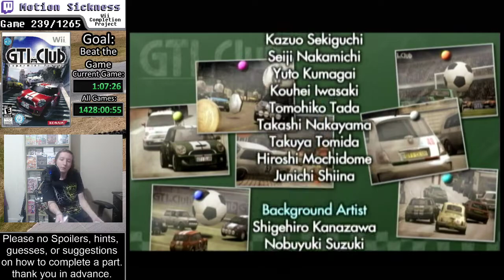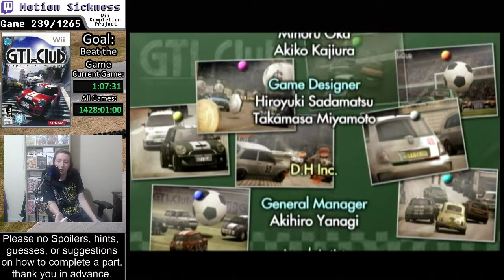Motion Sickness #239 - GTI Club: Supermini Festa! (Part 1 of 4) || Wii Completion Project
I have ended this project indefinitely. I am going to have the videos public again, but I just wanted to say that I have changed a lot as a person since I was doing this project. I think I was being incredibly childish and wasting a lot of my time with this whole thing. While I am glad I could entertain people with my gameplay, I regret a lot of the frustration I voiced on stream, and I regret having spent so much time on the project instead of doing more important things with my time. I hope someone is able to get something out of these videos.

Goal for this game is to beat all single player quests in Quest mode. (All four difficulties, At least bronze rank on each mission)

I think overall this game is pretty cool! It has a handful of fun mini-games, the racing is neat and fun to watch, and the mission modes are pretty fun for the first three difficulties. The last one, Expert, goes pretty ham on the challenge, some races requiring a deep understanding of the track. Italy's Expert Traffic race was probably the hardest race I've done in a video game. I don't know if I totally missed some things and made it way harder on myself than I needed to, but I don't think I missed anything important?

Would recommend anyone to pick this up if they can find it relatively cheap (I'd pay maybe 10-20 dollars for it, based on how much I enjoyed it alone.)